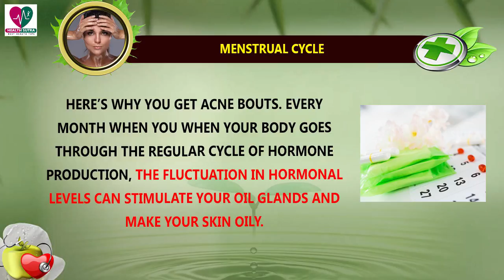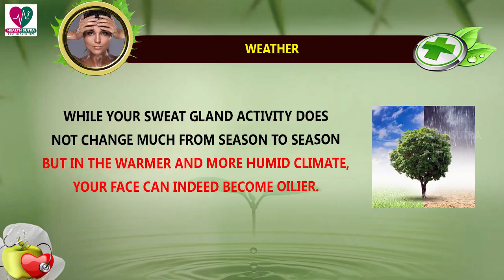5 Reasons Your Skin Is Oily Beyond Belief! || Health Sutra - Best Health Tips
Watch : 5 Reasons Your Skin Is Oily Beyond Belief! || Health Sutra - Best Health Tips